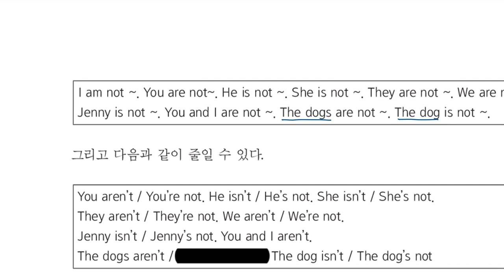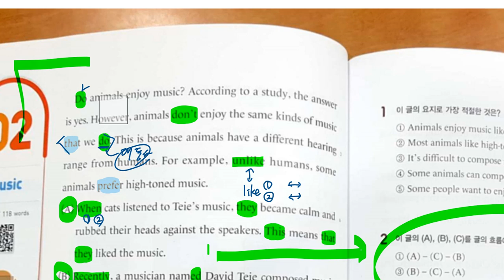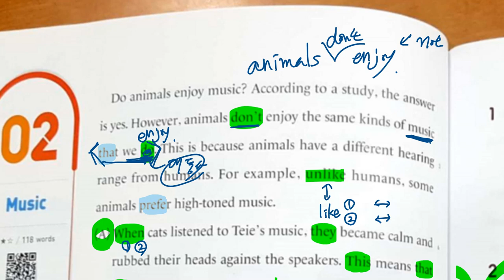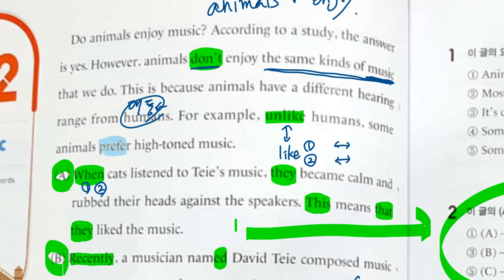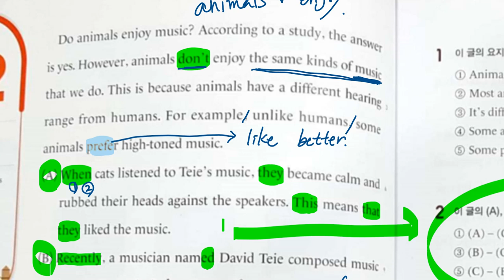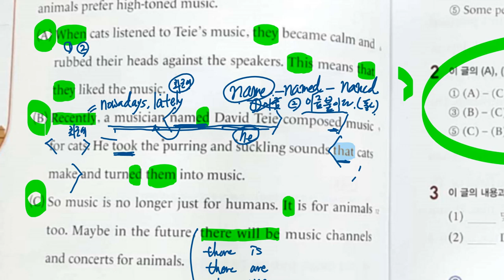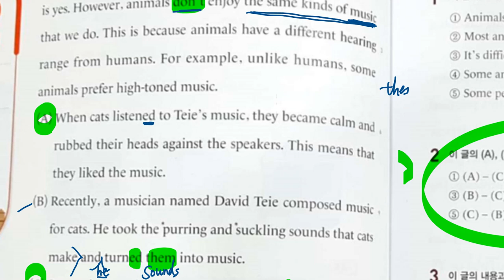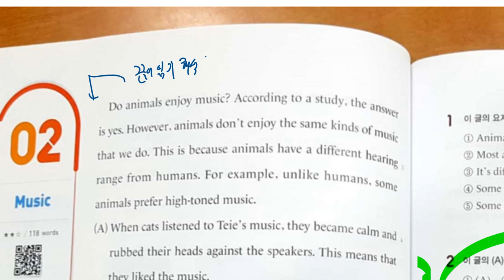초6 2020 02 17